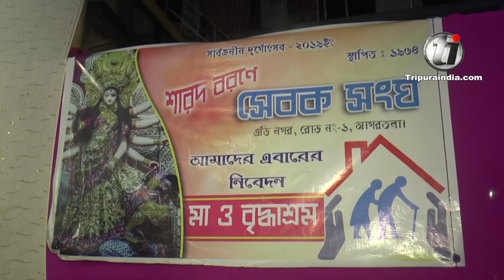Sebak Sangha, Agartala - Durga Puja 2019